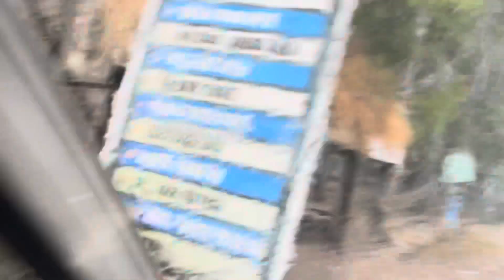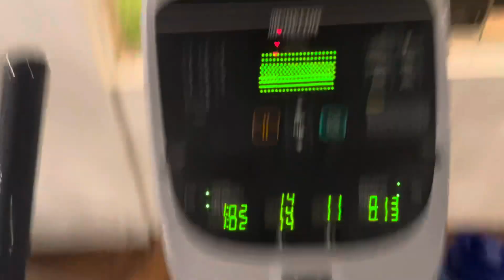Finally new bicycle Le hi Li 😍 (40 Day transformation challenge Day 16)